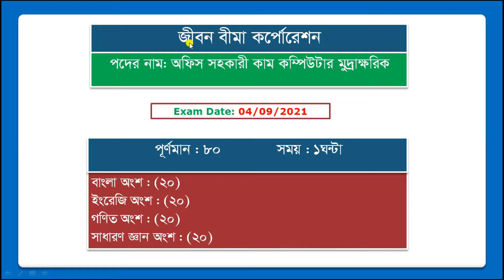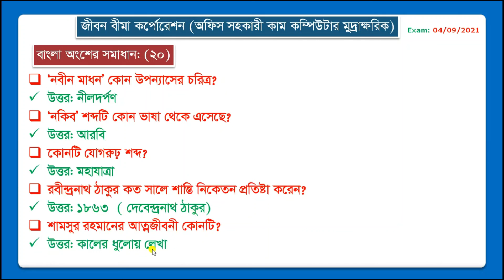আজ ০৪/০৯/২০২১ তারিখে জীবন বীমা কর্পোরেশনের প্রশ্ন সমাধান। JBC Question Solved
Jiban Bima Corporation (JBC)

Post Name and Vacancy:
1. Upper Division Assistant (UDA) -176
2. Office Assistant Cum Computer Typist -165
3. Office Sohayak -199